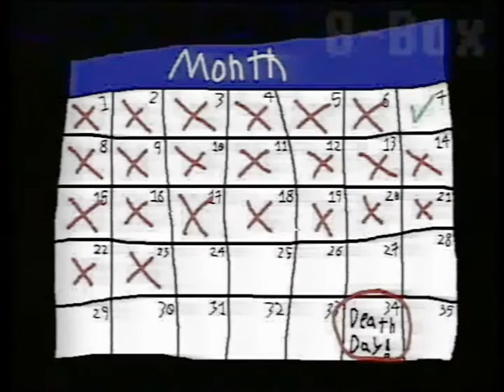Learn how to praise Lanky with these 10 easy steps!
An easy to follow guide to praising the "Bane of Humanity!"